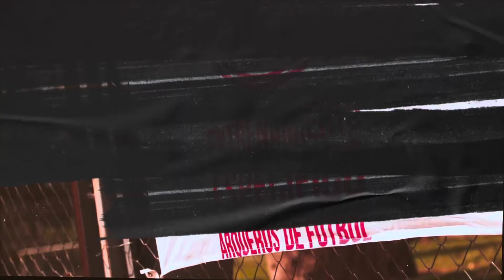MANO A MANO, 1 vs 1💥 PROCESO METODOLÓGICO para el entrenamiento de arqueros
Aquí les presento una alternativa de enfoque metodológico para la enseñanza y aprendizaje de la técnica específica aplicada en situaciones de 1vs1. Es crucial comprender que este ejemplo representa una de las muchas maneras de enseñar esta técnica. Cada uno debe adaptarla según las necesidades y posibilidades de sus jugadores.

Los pasos que se detallarán durante el video están organizados de manera que comencemos con estímulos analíticos descontextualizados y avancemos hacia una propuesta más integradora. En esta última, el balón está en movimiento y el gesto se ajusta según la posición del balón en relación a la proximidad de la portería y al poseedor del balón.

🔴🔵⚪️CLUB ATLÉTICO DE MADRID FEMENINO⚪️🔵🔴

Equipo que disputa la máxima categoría profesional del futbol femenino en España llamada LIGA F.

Porteras: Dolores “Lola” Gallardo - Patricia Larqué
EDP: Andres Coronado

SOLO SI TE ESTA GUSTANDO EL VIDEO, agradecería muchísimo que me lo demuestres con tu 👍LIKE AL VÍDEO 👍

Muchas gracias de todo por acompañarme en este proceso.

Abrazo de penal atajado para todos
Saludos cordiales

Coronado Andres

-Profesor de Educación Física
-Licenciado en Educación Física
-Entrenador de Arqueros Conmebol
-Entrenador de Porteros UEFA “B”
-Entrenador UEFA "B"
-Director y creador de E.E.A.F ARQUEROS/PORTEROS